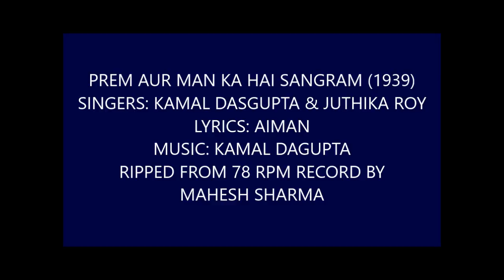1939 kamal dasgupta and juthika roy prem aur man ka hai sangram kamal dasgupta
Description: A non filmi duet ripped from 78 rpm record.